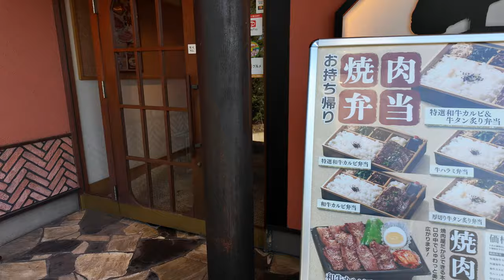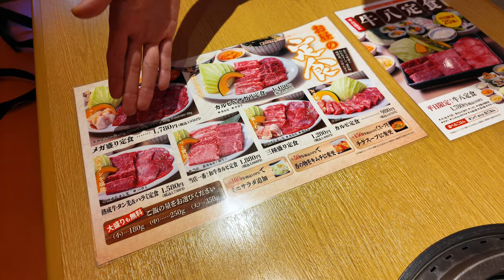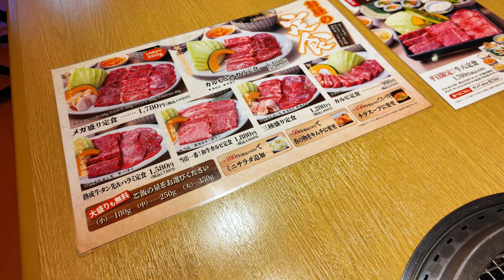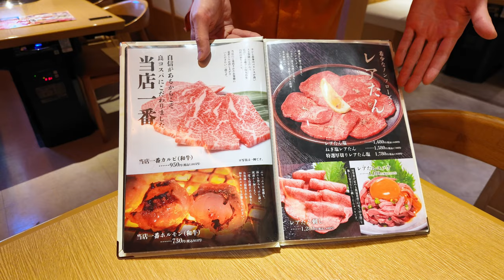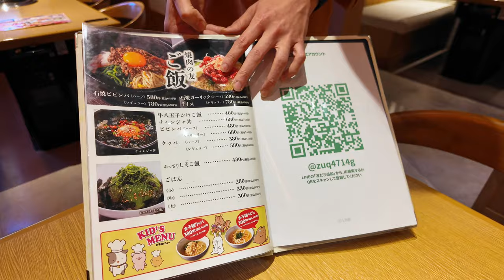岡山焼肉【土日でも注文できる牛八の焼肉ランチ 】一番安いコース980円とボリュームのあるコース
和牛焼肉 牛八 岡山店
岡山県岡山市中区西川原132-2